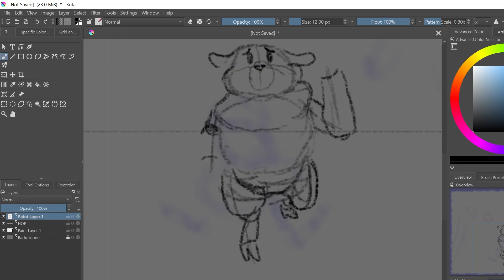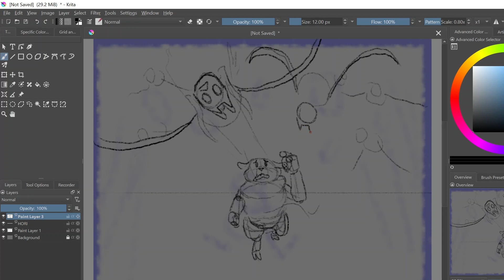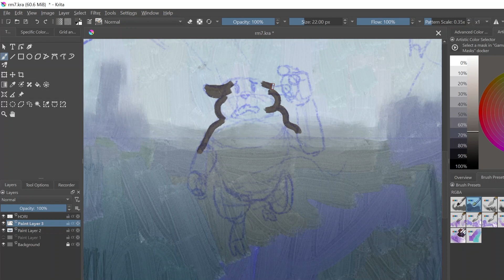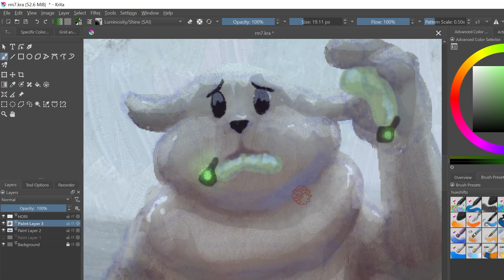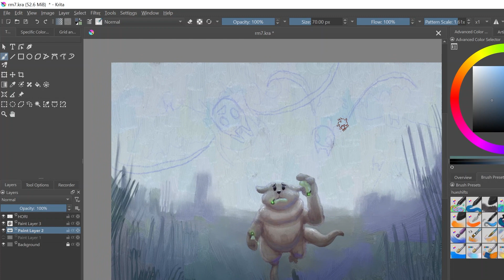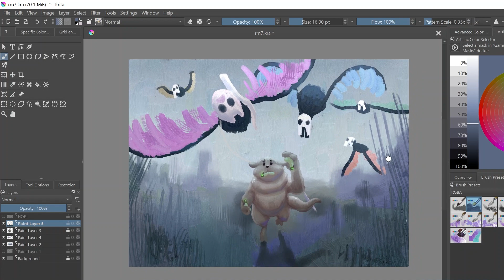Rain world art month: Vultures Day 7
music from rainworld